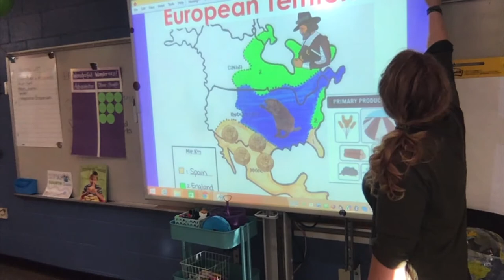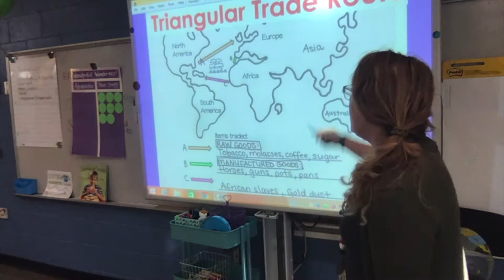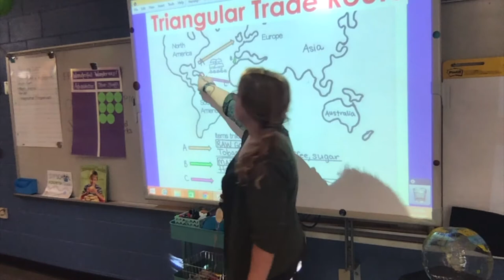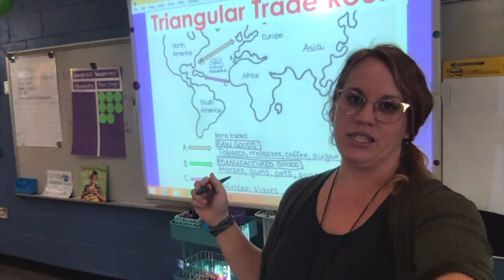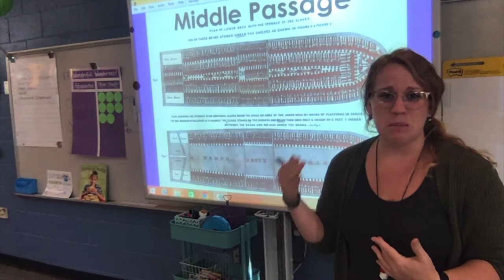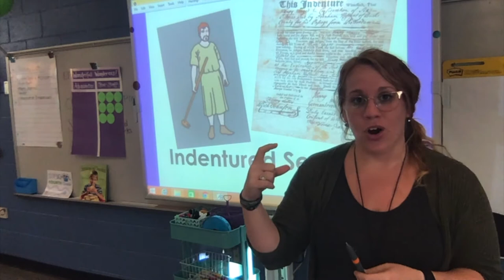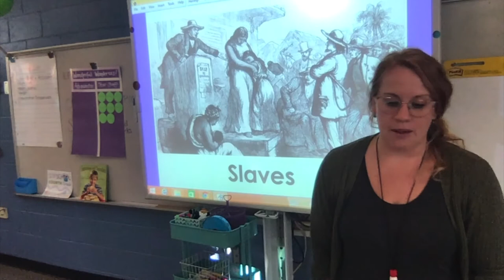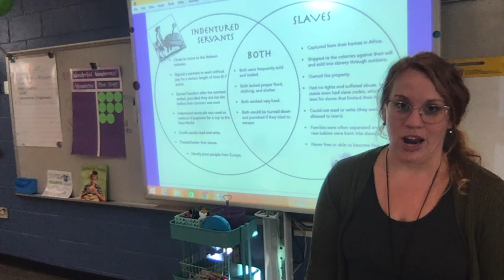Bethel Elementary 4th Grade SS Unit 1 - Week 2 Review (Part 2)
Part 2 of a review video on the European Territories, the Triangular Trade Route, and comparing/contrasting indentured servants and slaves.